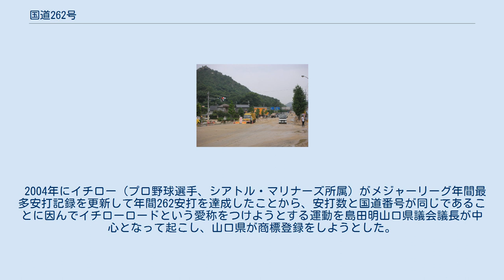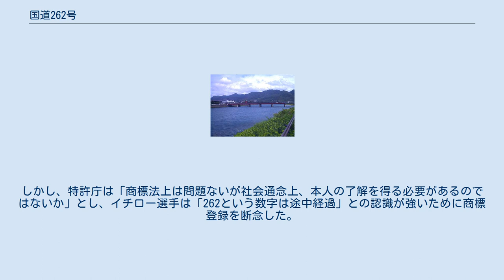国道262号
萩市内にある橋本橋。
橋本川を渡る。
 国道262号（こくどう262ごう）は、山口県萩市から防府市に至る一般国道である。
 かつての街道である萩往還に概ね沿って山陰と山陽を結ぶ道路。
維新街道という通称がある。
 萩市から山口市にかけては阿武川沿いから山間部を抜けるためカーブとトンネルが多いが、全区間2車線で整備されており通行困難な区間はない。
萩市街地と萩市明木の間の阿武川沿いの区間は、蛇行する国道を短絡する萩道路（山口県道32号萩秋芳線の一部、無料化済み）が開通している。
萩市佐々並から山口市にかけては萩往還から離れて山口市東部を迂回するルートとなっている。
この区間は山口県道62号山口旭線が萩往還に沿って山口市の中心市街地へ向かっているが、峠越え区間を中心に未改良区間が多く残っており走りにくい。
 山口市では国道9号と重複したのち、山口市と防府市の間をほぼ直線に結んでいる。
この区間は4車線で整備されており、両市をつなぐ重要幹線道路となっている。
 土砂崩れによる規制の様子（防府市下右田） 国道262号バイパスとして整備された区間のみ記す。
 2004年にイチロー（プロ野球選手、シアトル・マリナーズ所属）がメジャーリーグ年間最多安打記録を更新して年間262安打を達成したことから、安打数と国道番号が同じであることに因んでイチローロードという愛称をつけようとする運動を島田明山口県議会議長が中心となって起こし、山口県が商標登録をしようとした。
しかし、特許庁は「商標法上は問題ないが社会通念上、本人の了解を得る必要があるのではないか」とし、イチロー選手は「262という数字は途中経過」との認識が強いために商標登録を断念した。